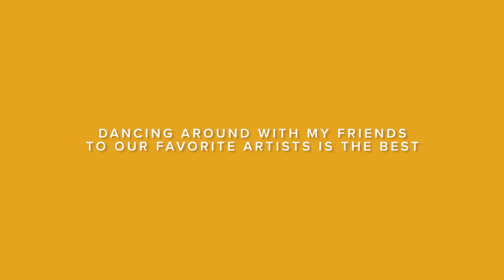COACHELLA 2018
made a couple mems with my best friends 🙊💖

TECH 📷
Filmed and edited by Kelly Inciong
‣ Canon G7X